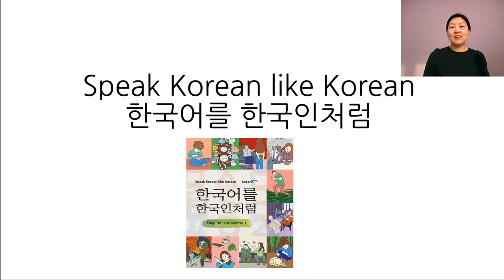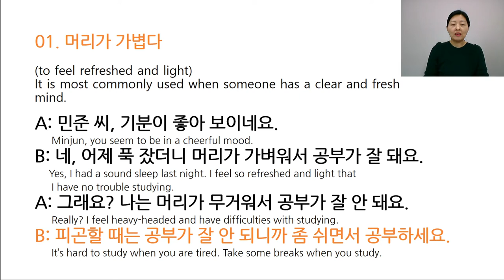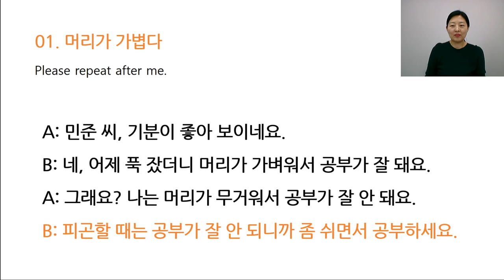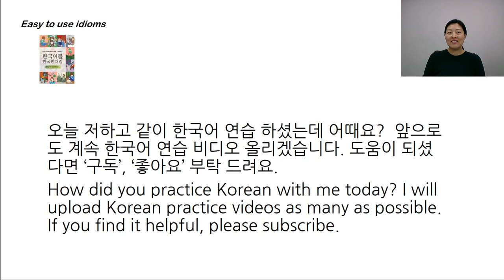1. 머리가 가볍다 (Korean idioms) Speak Korean like native Korean.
Let's learn Korean idioms!
Speak Korean like native Korean.

Hi there,
I am a Korean tutor, Hee Jung Choi.
I'd like to practice Korean idiomatic expressions with you. It will be useful when you watch Korean drama or movie, or  to prepare TOPIK exam.

If you'd like to study with me in person, you can visit our tutorklang Korean Academy.

Please find this book on Amazon.com
If you live in South Korean, you can buy book stores near you.